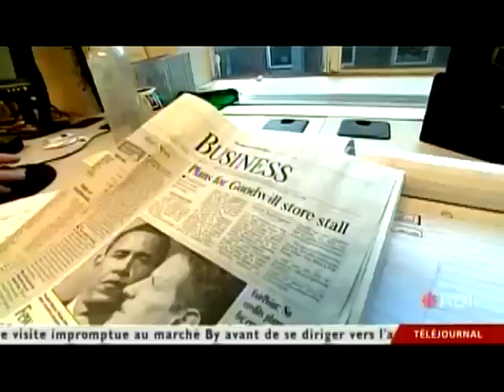Cirque Éloize | Radio-Canada - En visite à Burlington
Un reportage de Jean-Sébastien Cloutier, Radio-Canada (19 fév. 2009), Burlington, Vermont, États-Unis.